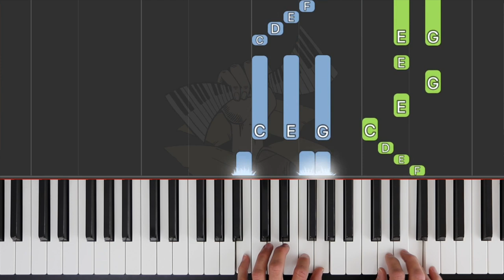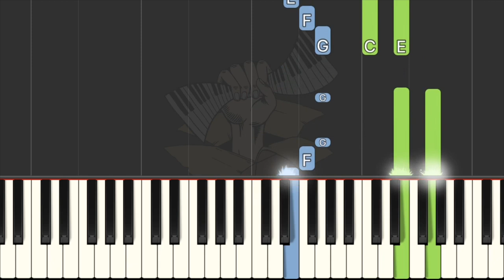Little Playmates / ABRSM Piano Initial Grade 2023 & 2024, A:1 / Synthesia Piano tutorial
Synthesia tutorial of ABRSM Piano Initial Grade 2023 & 2024 syllabus:

A:1 Little Playmates (F. X. Chwatal).